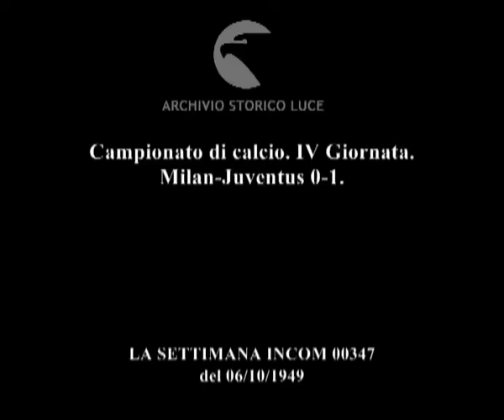Campionato di calcio. IV Giornata. Milan-Juventus 0-1.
Descrizione sequenze:stadio di San Siro gremito di tifosi ; presentazione di alcuni calciatori prima della partita ; fasi della partita di calcio Milan- Juventus ; fine della partita: i calciatori escono dal campo ;